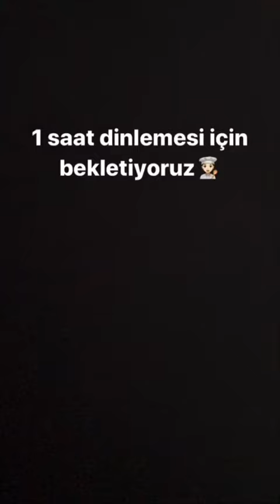PUF PUF KABARAN AZ MALZEMELİ KOLAY PİŞİ TARİFİ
Pişi Tarifi İçin Gerekli Malzemeler
1 yemek kaşığı kuru maya
1 tatlı kaşığı toz şeker
1 su bardağı ılık su
1,5 tatlı kaşığı tuz
3 su bardağı un

Hazırlanışı
1. Yoğurma kabına kuru maya, toz şeker ve ılık suyu alarak karıştıralım.
2. Üzerine streç film ile örterek 5 dakika mayanın aktifleşmesini bekleyelim.
3. Biraz un ve tuz ekleyerek yoğurmaya başlayalım.
4. Unu yavaş yavaş ekleyerek yumuşak kıvamlı bir hamur elde edelim.
5. Hamurun üzerine yine streç film ile örterek 1 saat mayalanmaya bırakalım.
6. Hamur mayalandıktan sonra elimizi hafifçe yağlayarak hamurdan yumurta büyüklüğünde bir parça alalım, hafifçe bastırarak hamurumuzu açalım.
7. Hamurumuzu şekillendirirken ortasına parmakla delik açarsanız hamurun orta kısmı da daha kolay pişecektir.
8. Önceden ısıttığımız yağımıza pişilerimizi çevirerek kızartalım.

Pişilerimiz hazır. Şimdiden afiyet olsuun :)